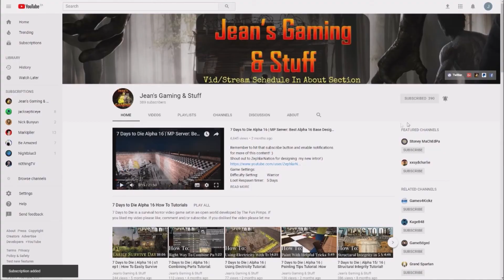Search For Secret Stashes & MASSIVE Prison POI! | 7 Days to Die Alpha 18 | Nitrogen Map | s9 ep10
Unfortunately due to this virus I’m out of work for the next few months, so if you want to help keep this channel going by donating please click on either these links :)

Settings:
Difficulty Setting:       Nomad
24 hr Cycle:               60 minutes
Zombies Night:       Walk
Zombies Feral:       Jog

Hardware:
• GPU: AMD RX580 (4GB GDDR5)
• CPU: Intel Core i7-7700K 4.2 GHz
• RAM: 32GB DDR4-2400
• Storage: 500 GB samsung evo SDD
• Speakers: Realtek High Definition Audio
• Microphone: Realtek High Definition Audio

Let’s Play 7 Days to Die Custom Nitrogen Tool Map Alpha 18 .4 Stable Build b4 s9 ep10 Search For Secret Stashes & MASSIVE Prison POI Alpha 18 Custom Nitrogen Tool Map Let’s Play Gameplay.

Come join me on my playthrough/walkthrough of my 7 Days to Die Custom Nitrogen Tool Map lets play series gameplay with commentary.

This is 7 Days to Die Custom Nitrogen Tool Map Alpha 18 .4 Stable build 4 season 9 episode 10 of my 7 Days to Die Alpha 18 Custom Nitrogen Tool Map Stable Build let’s play Singleplayer series/gameplay.

7 Days to Die is A LOT like Minecraft, but with better graphics.
7 Days to Die is an early access survival horror, pc, xbox and ps4, sandbox game set in an open world. 7 Days to Die is developed by The Fun Pimps.
7 Days to Die is a post-apocalyptic zombie apocalypse tower defense / base defense game.
7 Days to Die has multi player, single player and co-op and you get two types of map namely Navezgane and Random Gen.
7 Days to Die is like Minecraft but in my humble opinion it's way better sporting better graphics and actual block physics.
7 Days to Die there has crafting, building, exploration, zombie killing, looting, farming and hunting to name but a few features.

7 Days to Die has also been made available for purchase on console: ps4 and xbox.